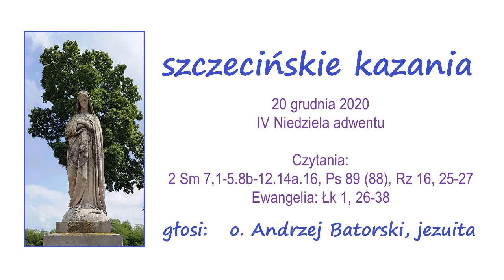Szczecińskie kazania - 20 grudnia 2020 - czwarta niedziela adwentu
Kazania głosi ojciec Andrzej Batorski, jezuita obecnie posługujący przy parafii św. Andrzeja Boboli w Szczecinie.
20 grudnia 2020

IV Niedziela adwentu

Czytania: 2 Sm 7,1-5.8b-12.14a.16, Ps 89 (88), Rz 16, 25-27